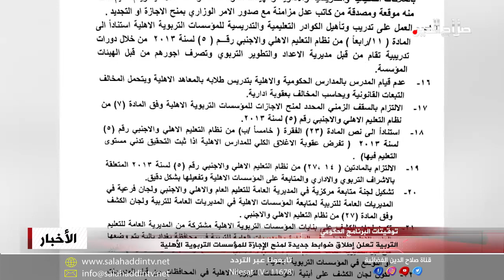التربية تعلن إطلاق ضوابط جديدة لمنح الإجازة للمؤسسات التربوية الأهلية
وفي ذات التوجهات أعلنت وزارة التربية ضوابط جديدة للموافقة على منح الإجازة لفتح المؤسسات التربوية الأهلية، وذلك لتحصين العملية التربوية ورفع مستوياتها، وتتضمن الضوابط أن تكون مساحة المدارس الأهلية الف متر مربع فأكثر وتقع على شارع رئيسي في المنطقة وان لا يزيد عدد الطلبة عن مئة وثمانين تلميذاً وفقاً للطاقة الاستيعابية المقررة لعدد الصفوف وعدم وجود أي إضافات بناء كالسندويچ پنل، وقررت الوزارة الغاء شرط المسافة بين المؤسسات الاهلية على أن لا تكون  البنايات متلاصقة وأن تكون مساحات أبنية المعاهد ورياض الأطفال الأهلية بين مئتين وثلاثمئة متر مربع مقابل منع الدوام المزدوج لكلا الجنسين للعام الدراسي القادم.